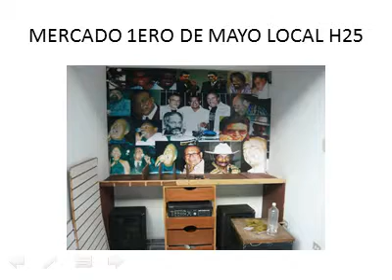NUEVADIRECCION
MERCADO DE LA ECONOMIA INFORMAL 1ERO DE MAYO  LOCAL H-25